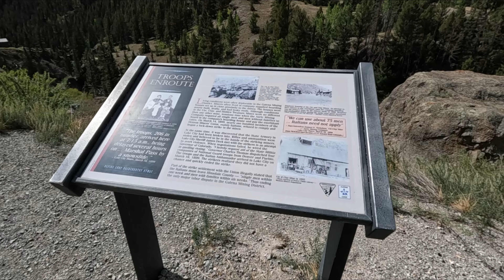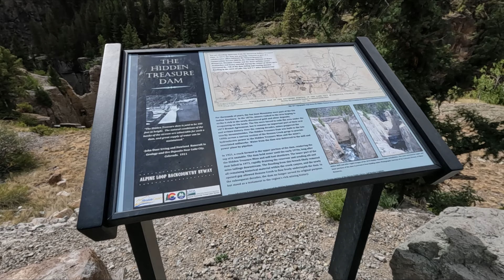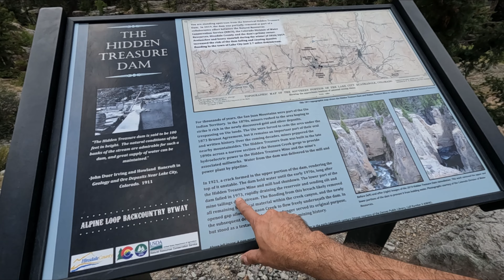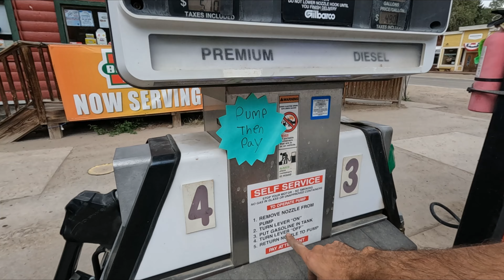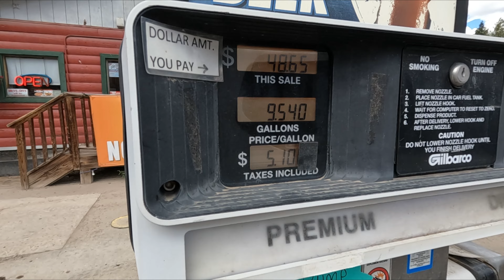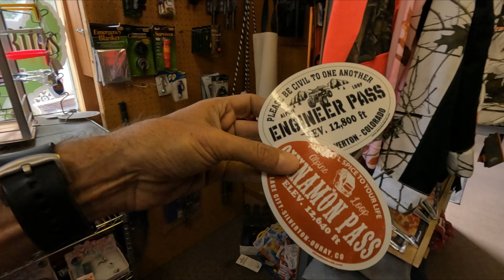Alpine Loop no Colorado: Parte 2 - Mineral Creek, Engineer Pass, Overlanding trip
Bem-vindo de volta à nossa expedição pelo Alpine Loop no Colorado! Neste segundo e último episódio, continuamos nossa aventura a partir da encantadora cidade de Silverton. O dia começou com um desvio planejado para visitar Ouray pela trilha Mineral Creek, mas o que era para ser uma rota cênica acabou se revelando mais desafiador do que imaginávamos, causando alguns danos no nosso veículo.

Saída de Silverton: Deixamos para trás a histórica Silverton, com seu charme do Velho Oeste, e nos aventuramos rumo ao desconhecido.

Mineral Creek: O desvio para a trilha Mineral Creek nos levou a paisagens de tirar o fôlego, mas também nos surpreendeu com obstáculos inesperados. A natureza selvagem do Colorado não nos deu trégua.

Danos no Veículo: Compartilharemos os desafios que enfrentamos e como lidamos com os danos no veículo durante nossa jornada.

Engineer Pass: Superando os obstáculos, alcançamos o prestigioso Engineer Pass, uma das joias do Alpine Loop.

Whitmore Falls: Continuamos nossa viagem com uma visita à espetacular Whitmore Falls, uma cachoeira que parece saída de um conto de fadas.

Ute Ulay Town and Millsite: Descobrimos a história por trás de Ute Ulay Town e Millsite, locais que guardam segredos do passado.

The Hidden Treasure Dam: Explore conosco a The Hidden Treasure Dam, um marco histórico e natural que nos deixou maravilhados.

Lake City: Terminamos nossa jornada em Lake City, uma cidade acolhedora e ponto final da nossa expedição.

Bônus: Porta-Potty e Chuveiro Aquecido para Acampamento: Mostramos como funciona nosso porta-potty (sanitário portátil), um dispositivo essencial para nossas necessidades durante a expedição, e apresentamos nosso novo sistema de chuveiro aquecido para acampamento, proporcionando conforto nas condições mais remotas.

Junte-se a nós enquanto exploramos as surpresas inesperadas, belezas naturais e história fascinante nesta segunda parte da expedição pelo Alpine Loop. Se você é um entusiasta do overlanding, amante da natureza e da aventura, este vídeo é para você! Não se esqueça de curtir, comentar e se inscrever para mais emocionantes expedições ao ar livre!

00:00 Retrospectiva do vídeo anterior
00:46 Saida de Silverton
02:35 Desvio sentido a Ourey pela Mineral Creek
03:09 Começou o perrengue!
04:40 Nosso novo sistema para banho aventureiro
06:35 Continuação dos perrengues!
09:47 De volta ao Alpine Loop (Engineer Pass)
11:03 Acampamento Overlander
15:36 Whitmore Fall
22:05 Ute Ulay Town & Millsite
28:02 BONUS: Como fazemos com as nossas "necessidades"